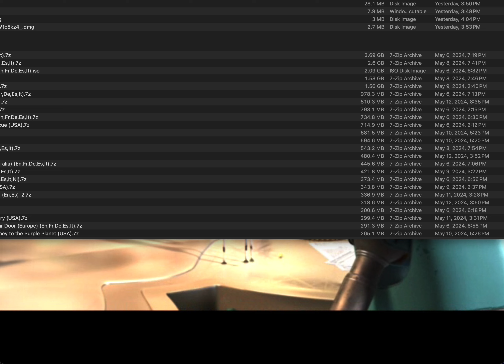Robots (Original Xbox) Intro + Gameplay